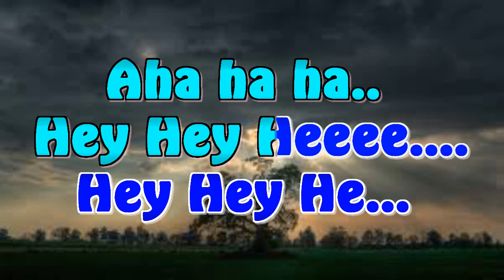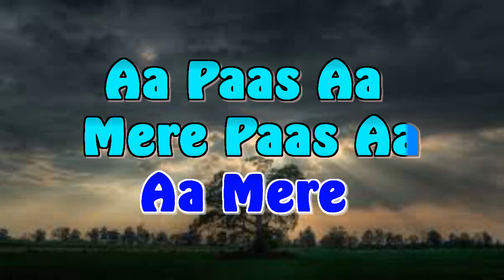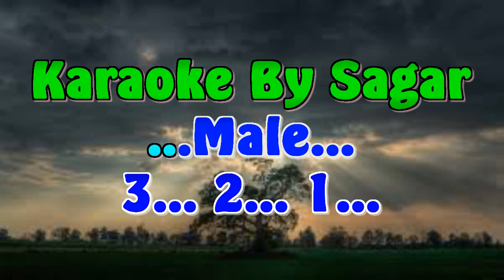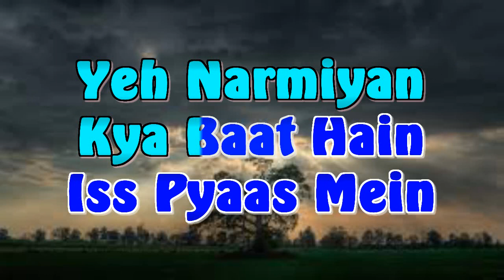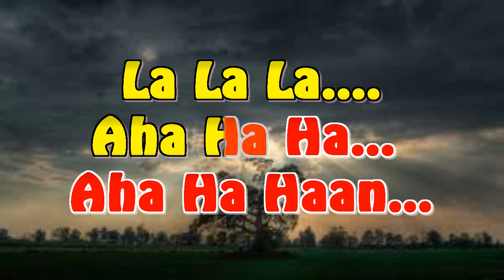YE DHUAN DHUAN SA RAHENE DO - TUMSA NAHI DEKHA - ORIGINAL VIDEO LYRICS KARAOKE BY SAGAR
Please Note My Bank Details:
 🙏 YE DHUAN DHUAN SA RAHENE DO - TUMSA NAHI DEKHA - ORIGINAL VIDEO LYRICS KARAOKE BY SAGAR - ROOP KUMAR RATHOD & SHREYA GHOSHAL KARAOKE